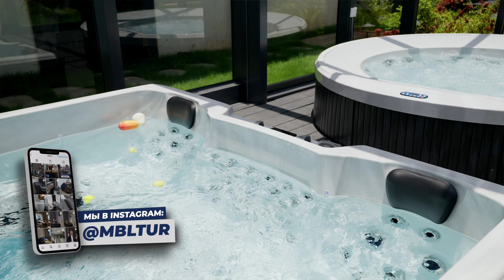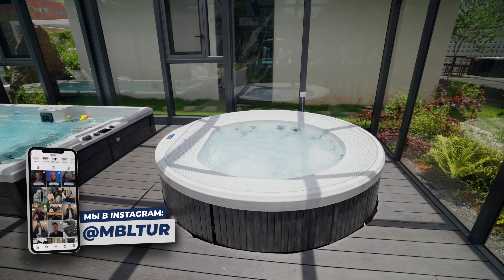ДЖАКУЗИ ДОЛЖЕН СТОЯТЬ В КАЖДОМ ДОМЕ! Почему? Самые популярные модели джакузи в 2025 году!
Всем привет! Сегодня мы в гостях у производителей джакузи и спа-бассейнов. В этом выпуске обсудим самые востребованные модели, рассмотрим их технические характеристики, формы и многое другое.

MBL — безупречная мебель из Китая. Мы создаем интерьеры для души!

Пн - Вс: с 9:00​ - 21:00, GMT +3

Отправляйте в комментарии ваши пожелания и предложения, а мы сделаем обзор!

📍 Таймкоды:
00:00 – Введение: шоурум производителя джакузи и спа-бассейнов
00:38 – Самая большая модель джакузи
01:25 – Различия между американским и китайским акрилом
02:02 – Управление и опции джакузи
02:43 – Обзор популярной модели
03:18 – Важные моменты по наполнению и акрилу
03:58 – Дополнительные опции и технологии джакузи
05:09 – Стоимость и доставка модели: подробности
06:16 – Акционная модель: характеристики и скидка
07:33 – Различия форм джакузи
09:02 – Шестиместная модель
10:30 – Оптимальная модель джакузи для больших размеров
11:00 – Джакузи для плавания
11:45 – Дополнительные аксессуары
12:26 – Обзор стеклянной конструкции и климатические условия
13:02 – Покупка и доставка джакузи